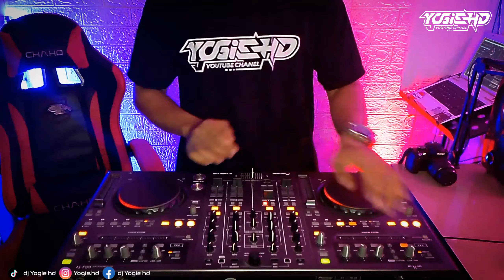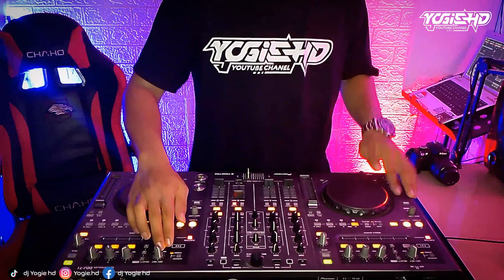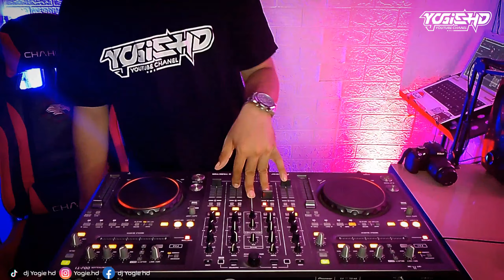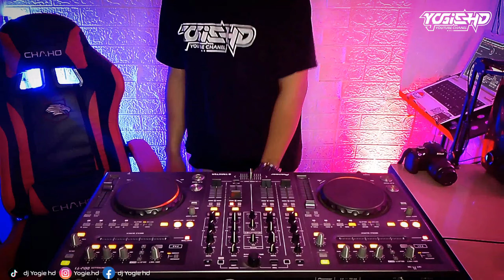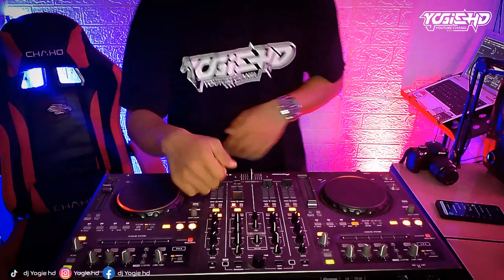DJ CINTA TAK BERSYARAT!!!JUNGLE DUTCH TERBARU FULL BASS (APA BOLEH SETINGGI INI)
‼️🚫DI LARANG KERAS MENGUPLOAD ULANG MUSIK ATAU VIDIO DARI CHANNEL YOGIE HD🚫‼️

BREAKBEAT,JUNGLE DUTCH,FUNKOT
GASSSSS POLLLLLLLLL

Original mixing : DJ YOGIE HD
Original Vidio DJ : DJ YOGIE HD

open req mixtape ( buy )
semoga terhibur

Terinspirasi YouTube Creator 🥰